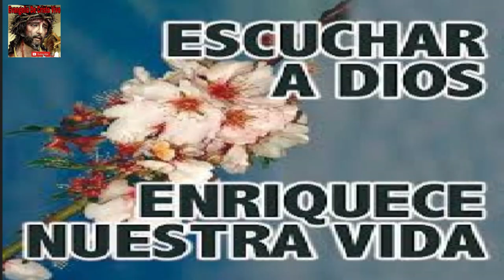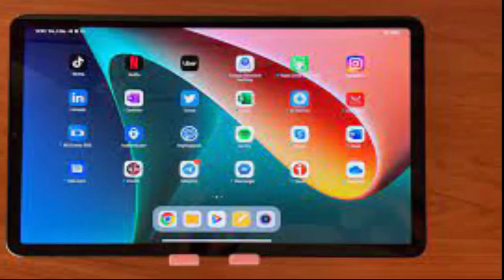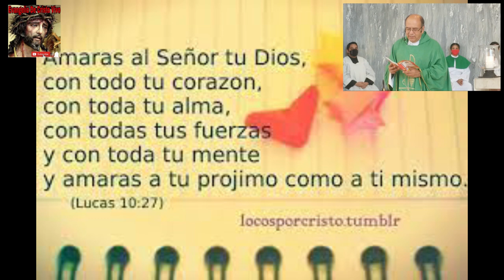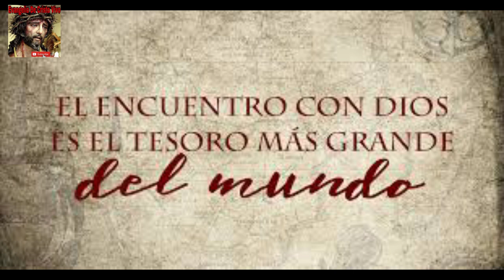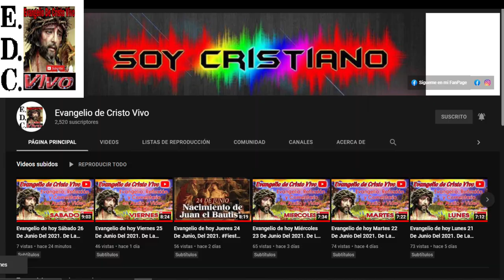Evangelio De hoy lunes 03 De octubre Del #2022 27ª semana Del T.O. Según san lucas (10,25-37)